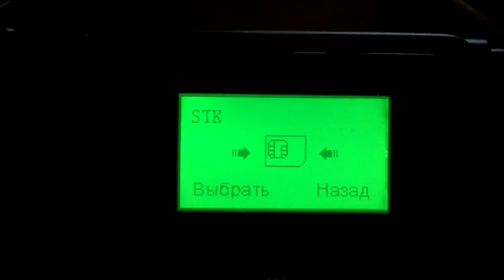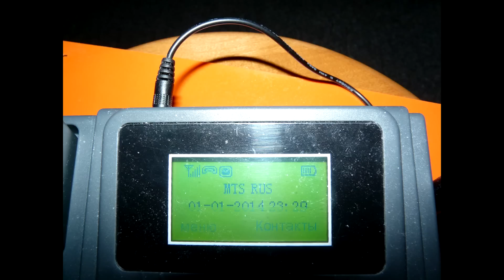Стационарный настольный сотовый мобильный телефон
Визуально сотовый телефон напоминает самый обычный стационарный телефон, который можно встретить в любом офисе или доме. Он оснащен большими удобными клавишами, скромным ЖК-дисплеем и классической проводной трубкой. Тогда зачем сбоку большая антенна, как на моделях с радиотрубкой? В данном случае она отвечает за совершенно другую функцию — связь с базовой станцией.
В телефон вставляется SIM-карта. Стационарный сотовый телефон можно использовать везде, где нет возможности использовать проводной телефон. Выносная антенна усиливает сигнал в несколько раз, а встроенный аккумулятор позволяет пользоваться телефоном даже при отсутствии электричества. kear kt1000